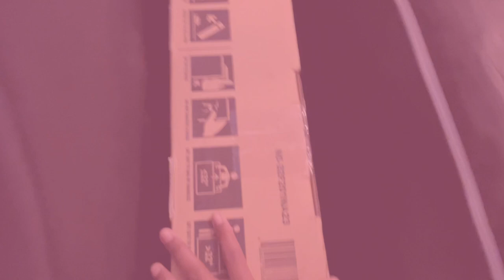COLLEGE MOVE-IN VlOG* Sophomore Year | University of Memphis + mini dorm tour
Hey guys,

xoxo, Taliyah 💋